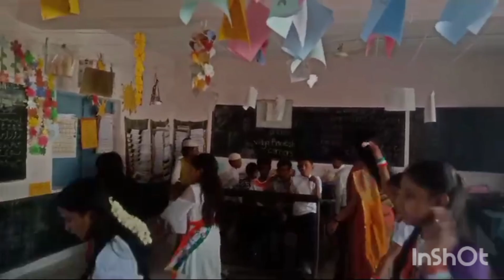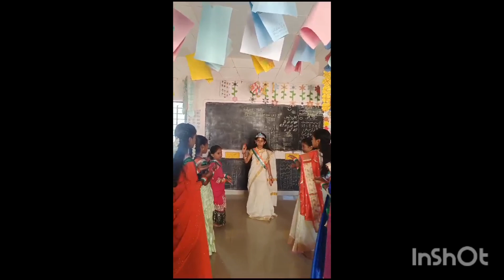mom school independence dance kids